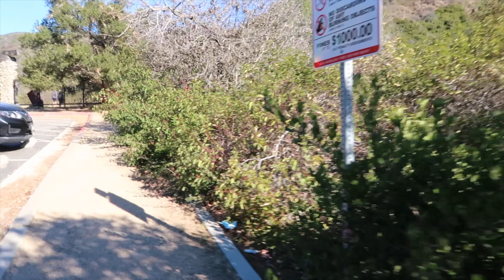Life of Bry: Self Care Sunday | Crazy Dangerous Hike, New Puppy, Hair and Skin Care | LovelyBryana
Hi loves! Hope you all are well and safe. Back at it with another vlog. This time its a Self Care Sunday type Vlog. My friends and I got up early and decided to go on a hiking trail in Palisades with an ocean view! What an adventure that was lmao definitely wayyyy more than we bargained for lol but we did it! I followed it with a much needed shower and wash day for my natural hair with a nice deep conditioning treatment and I couldn’t forget my skin! So I did a detox mask followed by a moisture one to calm my eczema. Cant forget the best part! I got a puppy! A maltipoo that I named Theodore and he makes his first Youtube appearance lol! Hope you enjoy!

Products I Use:

Aztec Clay Mask
Be Bolden Beautiful Hydration Mask